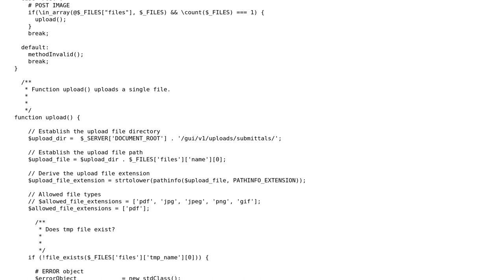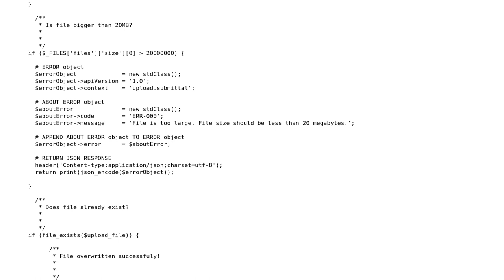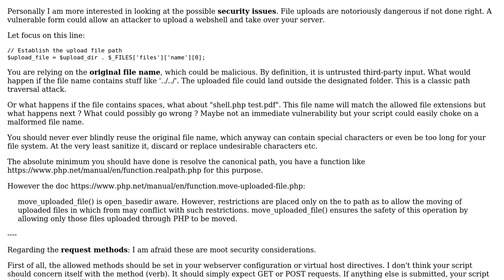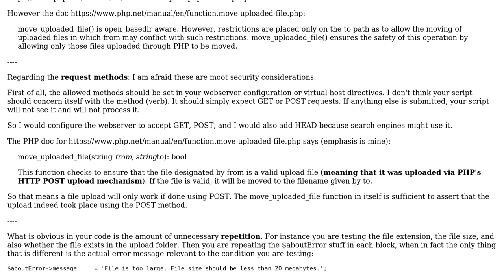Code Review: PHP File Upload Script (2 Solutions!!)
Code Review: PHP File Upload Script

With thanks & praise to God, and with thanks to the many people who have made this project possible! | Content (except music & images) licensed under CC BY-SA | Music | Images & others | With thanks to user suchislife user Koen AIS user Anonymous and the Stack Exchange Network Trademarks are property of their respective owners. You are responsible for your own actions.